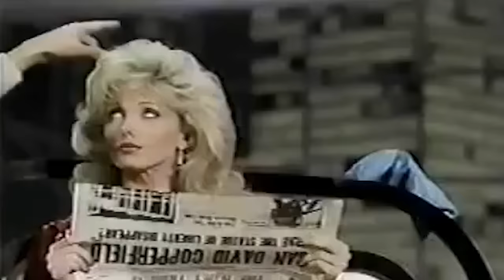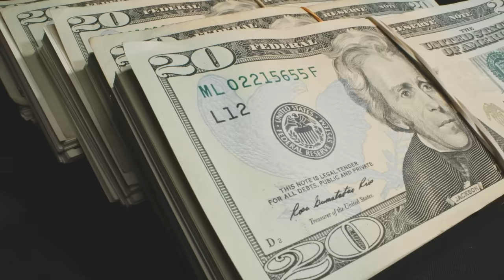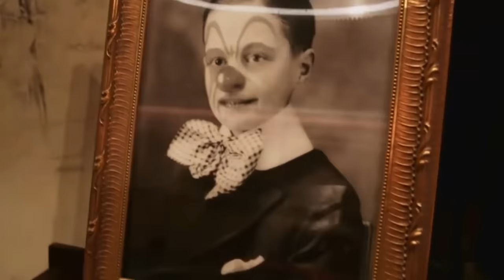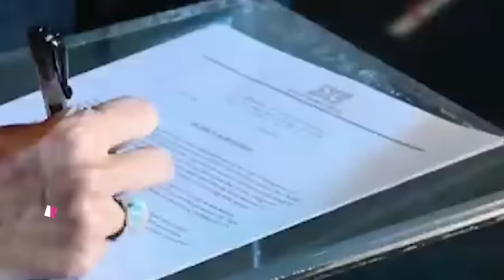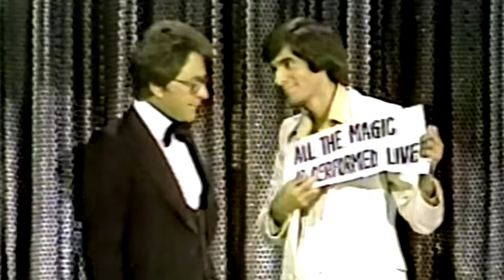We Finally Know What Happened To David Copperfield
David Copperfield is one of the most famous magicians to have ever lived. While he’s probably best known for having made the Statue of Liberty disappear on live television back in 1983, Copperfield is a master illusionist who’s performed thousands of iconic tricks over the course of his 50-year career.

He may now be a few decades outside the height of his fame, but Copperfield is still working — prior to the COVID-19 pandemic, he was putting on 15 shows a week at the MGM Grand Las Vegas. So what exactly has he been up to lately? We finally know what happened to David Copperfield.

One wealthy wizard | 0:00
A new era for magic? | 2:05
Sin City Sorcery | 3:58
The magic museum | 4:38
A trick gone wrong | 5:44
Quite the property | 7:18
Legal battles | 8:54
Copycat conjurer | 10:34